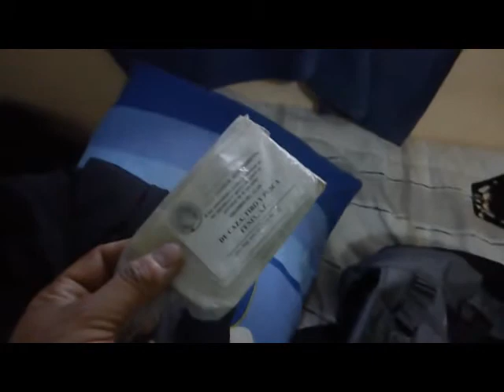cacería de espiada (equipo para caza)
una pequeña descripción del  equipo que yo utilizo cuando voy a cazar en espiada,
en este vídeo solo muestro los equipos.  Próximamente  subiré el armado de nuestra plataforma de tiro (tramadal).